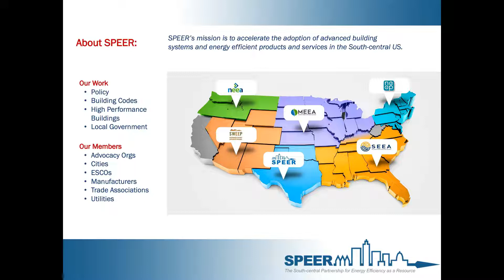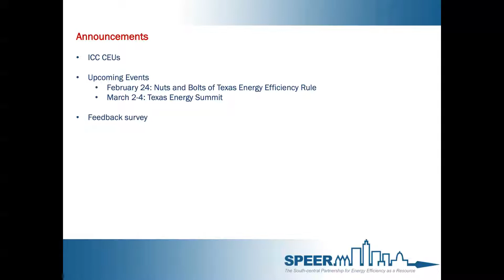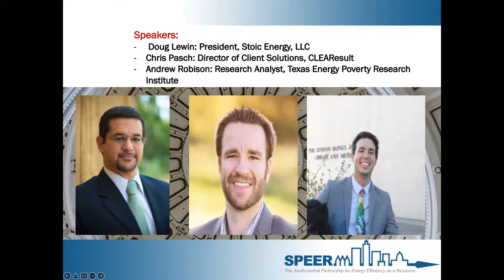Mechanism of Texas Energy Market: Demand-side and Energy Efficiency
In the aftermath of Winter Storm Uri, The Public Utility Commission of Texas (PUCT) was tasked with evaluating the Texas electricity market and making changes to ensure grid reliability and resiliency. The PUCT is currently in the process of reviewing and implementing their approved Phase I enhancements to the current Texas electricity market design. Much of the public discourse has revolved around the supply-side of the market equation. In this session, our panelists will discuss the extremely important demand-side of the equation. Specifically, what demand-side mechanism are, how they can increase system reliability and resiliency in the event of severe weather events, its benefits to consumers, and what challenges they may face during implementation.

Speakers:
Andrew Robinson, TEPRI
Doug Lewin, Stoic Energy
Chris Pasch, CLEAResult